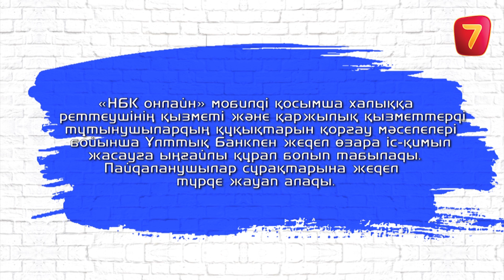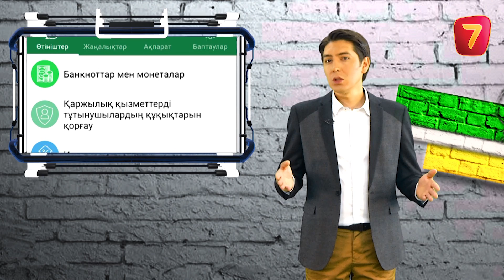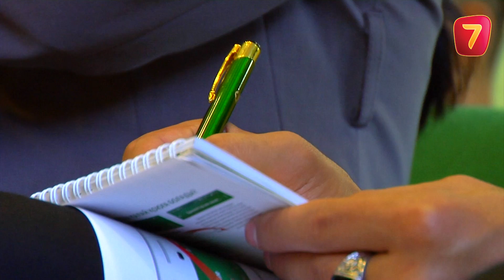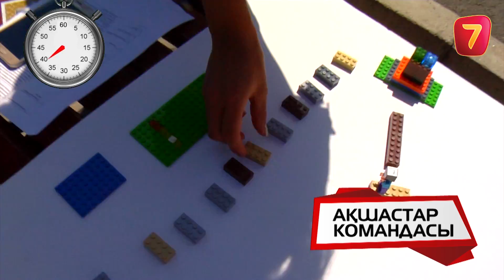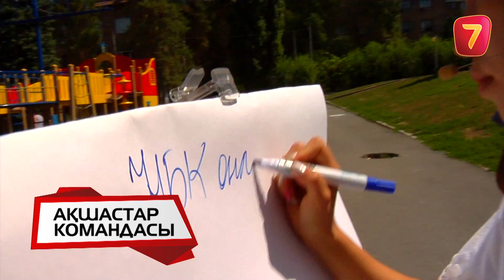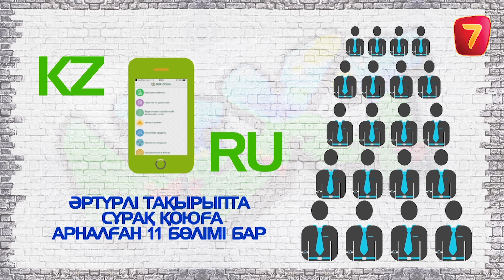"ТЕҢГЕМАНИЯ NEXT" 38 шығарылым